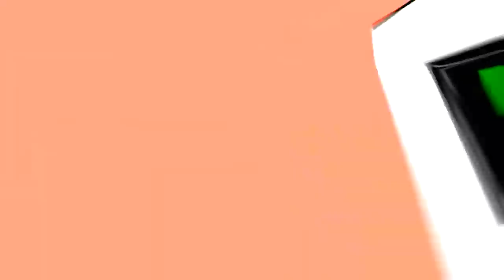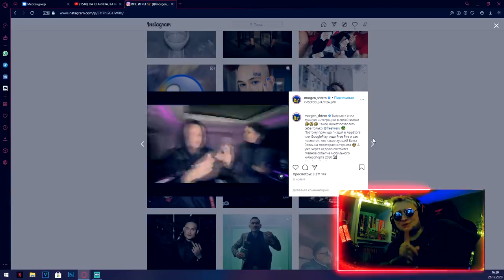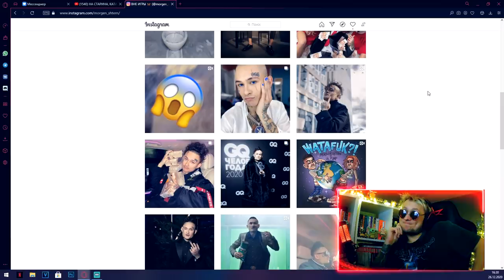СКОЛЬКО СТОИТ ФРИ ФАЕР 😈 MORGENSHTERN, ЛИТВИН, ВЛАД А4 И ДРУГИЕ В FREE FIRE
СКОЛЬКО СТОИТ ФРИ ФАЕР?!

В этом видеоролике я решил посчитать ПРИМЕРНО СКОЛЬКО денег потратила ФРИ ФАЕР на рекламу у таких ютуберов как MORGENSHTERN, ЛИТВИН, ВЛАД А4 И ДРУГИЕ. В 2020 году очень многие ютуберы прорекламировали игру FREE FIRE. Сколько стоит эта реклама? Сколько заплатили MORGENSHTERN, ЛИТВИН, ВЛАД А4 И ДРУГИЕ ЗА РЕКЛАМУ ИГРЫ FREE FIRE. Давай посмотрим и узнаем СКОЛЬКО СТОИТ ФРИ ФАЕР!

ТАЙМКОДЫ:

01:37 - 10 место - SLAVA MARLOW
02:51 - 9 место - GERASEV
04:00 - 8 место - ПУШЕР
05:05 - 7 место - Magic Five
06:34 - 6 место - ЛИТВИН
07:51 - 5 место  - MORGENSHTERN
09:16 - 4 место - HiMan
11:13 - 3 место - Marmok
12:14 - 2 место - ВЛАД А4
14:06 - 1 место - ???

Мой ID в FREE FIRE - 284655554
ID моей гильдии "ОТЦЫ_FF" - 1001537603

MORGENSHTERN, ЛИТВИН, ВЛАД А4 И ДРУГИЕ В FREE FIRE